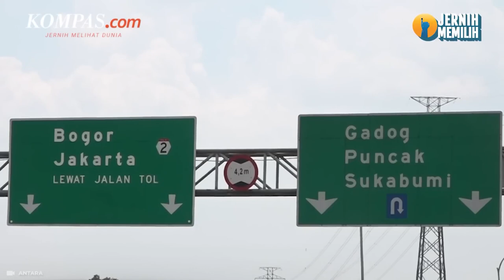Libur Idul Adha 2023, Polda Metro Siapkan Rekayasa Lalu Lintas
Direktorat Lalu Lintas (Dirlantas) Polda Metro Jaya akan memaksimalkan atas penjagaan arus lalu lintas di berbagai titik lokasi wisata pada masa libur cuti bersama Hari Raya Idul Adha pada 28-30 Juni 2023 mendatang. Salah satu kawasan yang akan dijaga secara ketat agar arus lalu lintas tetap lancar ialah kilometer 10 Tol Jagorawi. Sebab pada ruas tersebut sering kali terjadi penumpukkan kendaraan bermotor. Kemudian kawasan wisata dimaksud mencangkup Kebun bintang Ragunan, Taman Mini Indonesia Indah (TMII), Ancol, dan jalur menuju Puncak Bogor.

Penulis : Ruly Kurniawan
Editor : Agung Kurniawan
Video Editor : Carolus Dori Krisnadi
Produser : Sendy Darlis